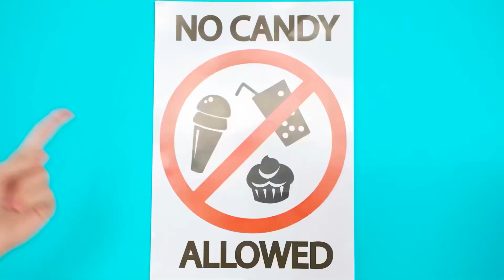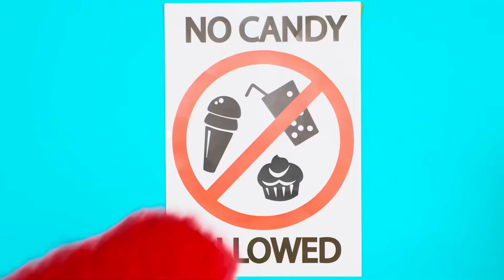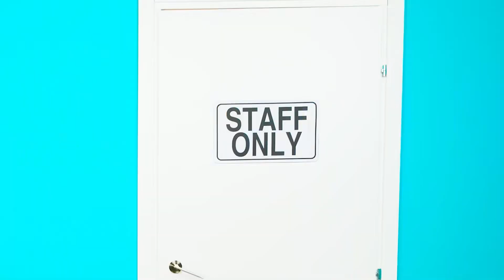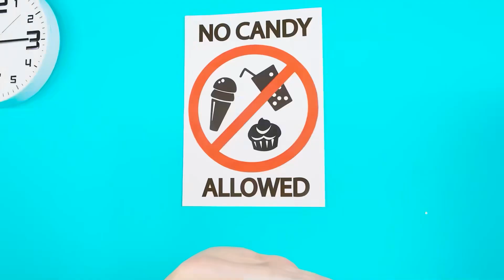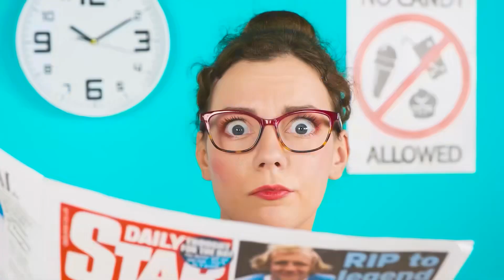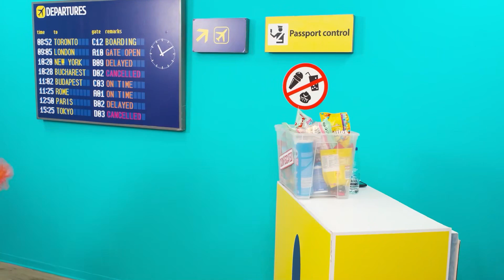Cara Membawa Makanan Ke Rumah Sakit | Pertempuran Makanan Fun Tun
Hari ini kami akan menunjukkan cara baru membawa makanan! Tantangan baru ini akan sangat menyenangkan, bergabunglah bersama kami!